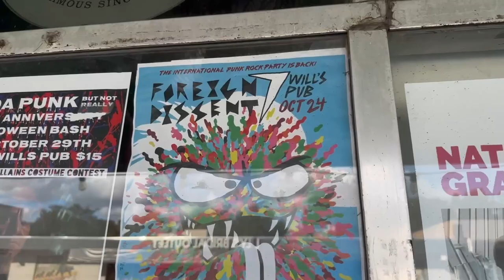Menagramo (Italy) - Live full performance at Foreign Dissent 7 in Orlando, Florida Oct 24 2022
Watch the full, live performance of Italy's Menagramo at Foreign Dissent 7 in Orlando, Florida on October 24, 2022. And see you at Foreign Dissent 8 on October 23, 2023 at Will's Pub!

including the history of the event, previous videos, list of past performers, and more.

CREDITS
Camera & Editing: Blaine Helmick
Graphics: Joseph Williams